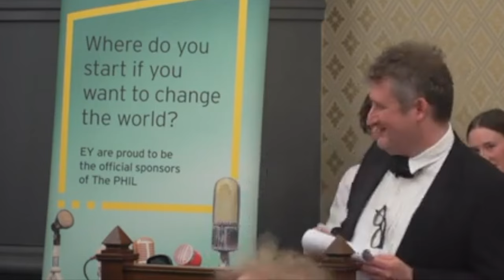This House Believes the EU should side with China over the US (Nathan Hill)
My contribution to a debate organized by @TCDPhil in late 2023. The whole event can be found on their channel, and my contribution should be understood in the context of the format.